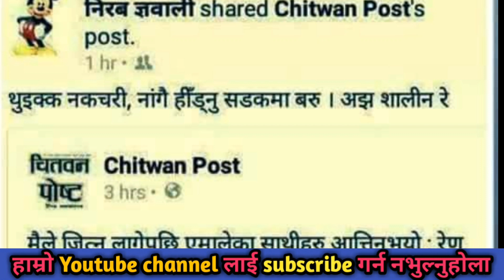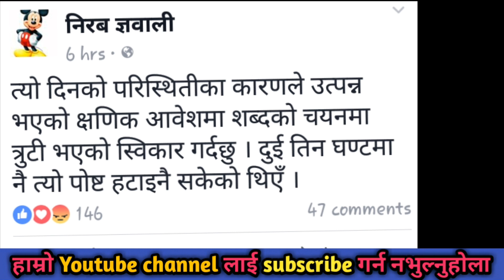देवीका छोराले रेणुलाई ” नक… चरी, सडकमा नांगै हिड्न’ भनेपछि यस्तो हाङगमा